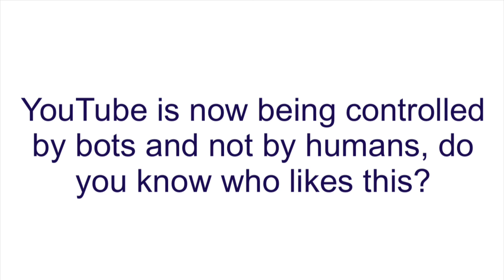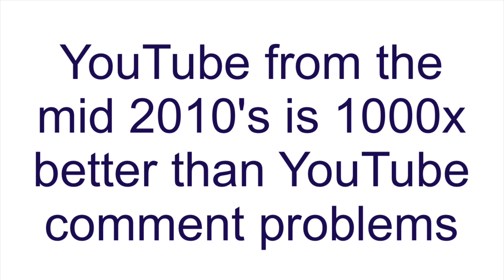Alex Rants S2 E7: YouTube comment problems